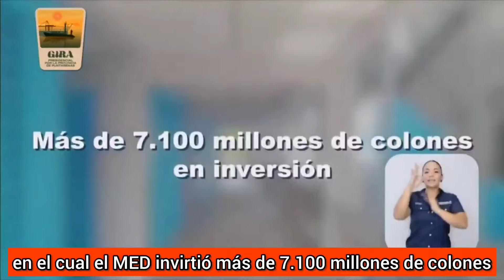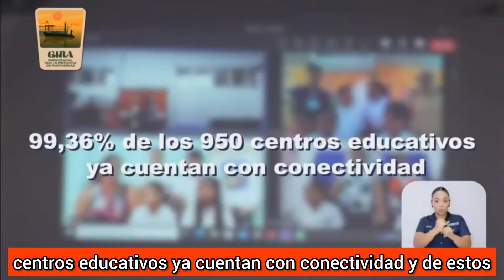Sorprendente rendición de cuentas del MED. Le taparon la boca a la oposición.